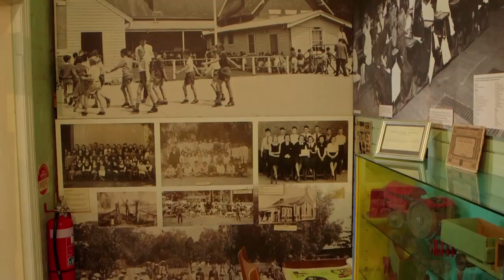WUDU Series 6 Episode 16 Peppin Heritage Centre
Angie talks to Denise from Peppin heritage centre then catches up with the Mayor of Deniliquin